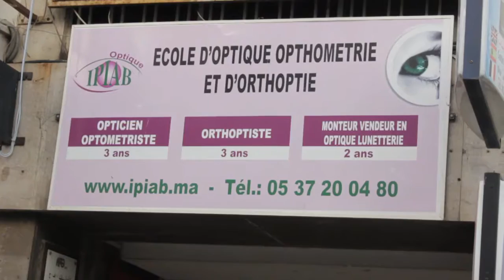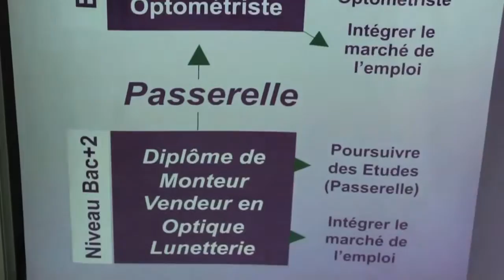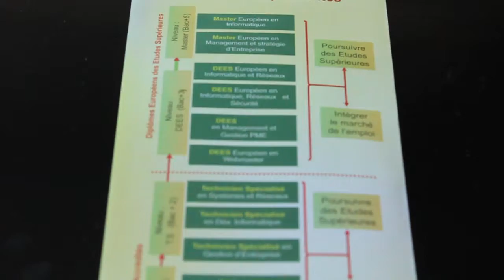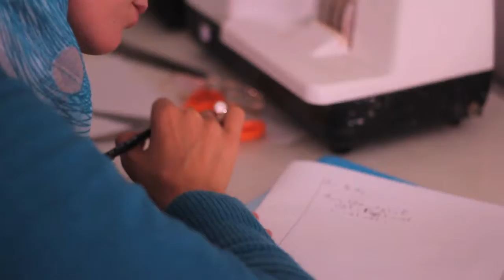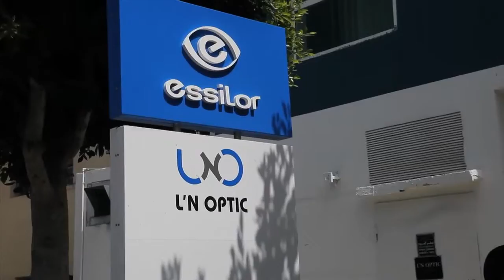IPIAB OPTIQUE Film documentaire formation opticien 2016